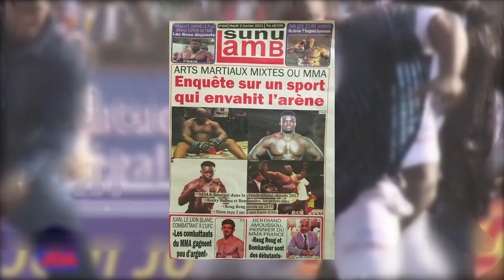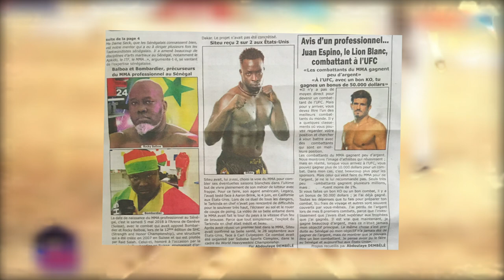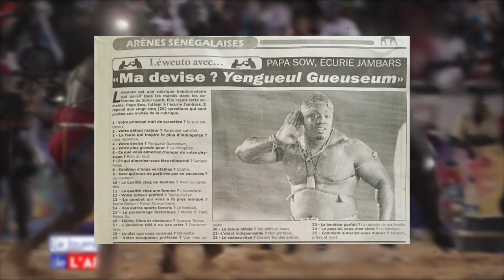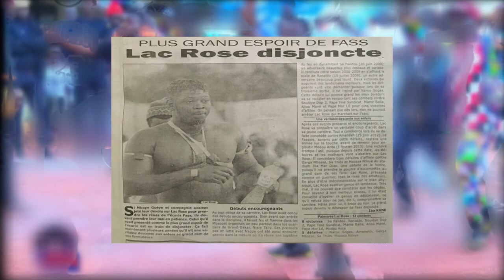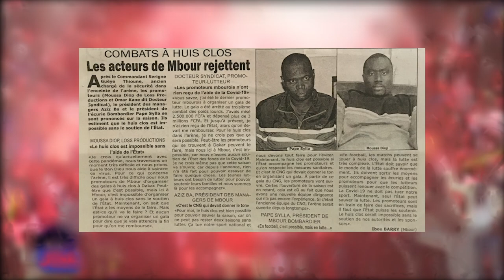MMA: ENQUÊTE SUR UN SPORT QUI ENVAHIT L' ARÉNE.